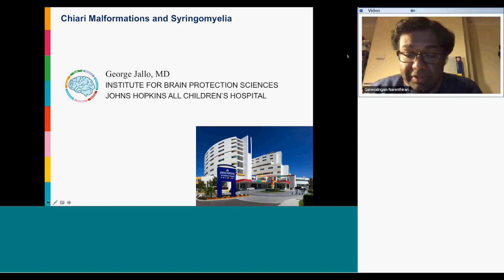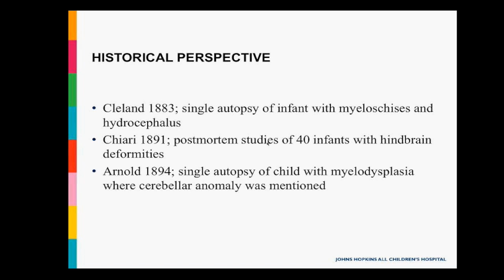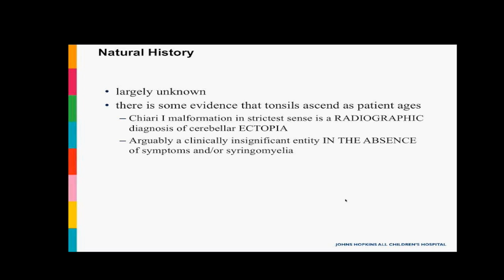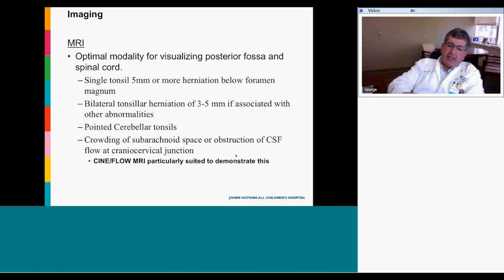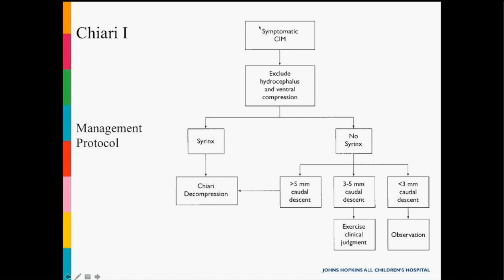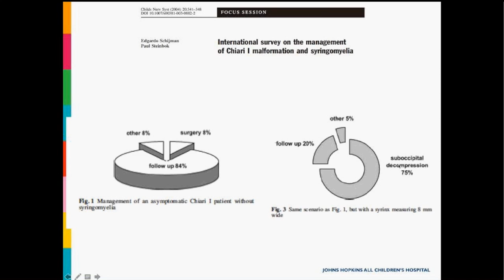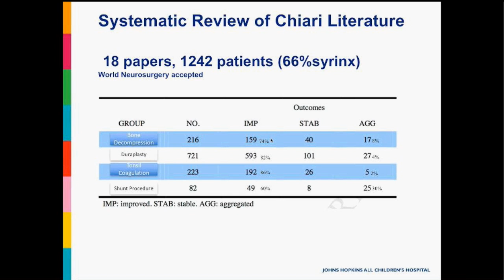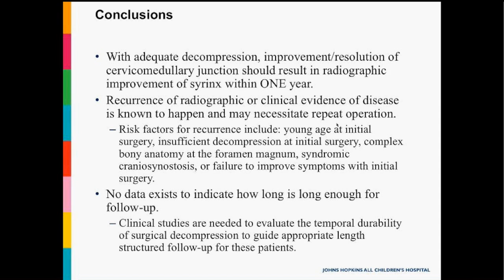Paediatric Chiari Malformation by Dr George Jallo MD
The International Neurosurgery Lecture Series of the Neurosurgery Research Listserv. A lecture on 'Paediatric Chiari malformation - Part 1' by Dr George Jallo MD, moderated by Mr G Narenthiran BSc(MedSci)9hons) MB ChB FEBSN FRCS(SN); 17 April 2017 . The second part of the lecture is published at